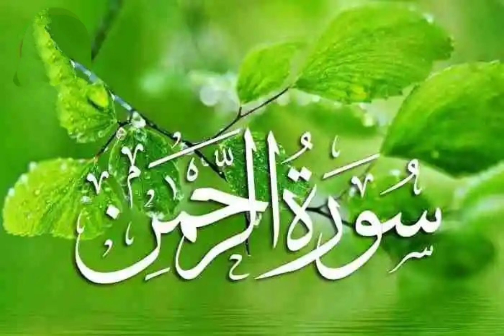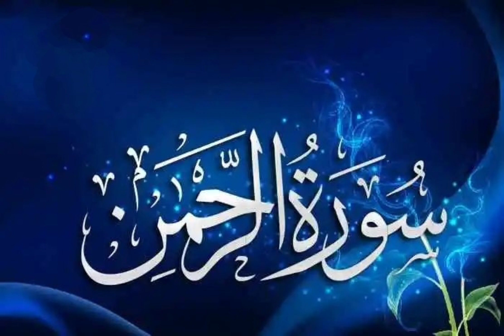Surah Rahman Beautiful Recitation Tilawat E Quran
Deen ka kam karna Maqsad hai ta kae duniya aur ahkrat mein faida hasil ho saky hamare kam mein hame ap ki madad ki zrorat hai ap ki madad aur sath deen kae kam ko phalane mein madad mily ge Allah hum sub ki madad famaye aur hum sub ki magfirat farmaye Ameen